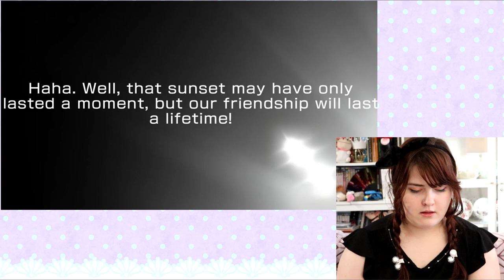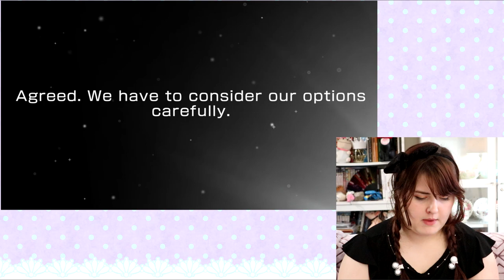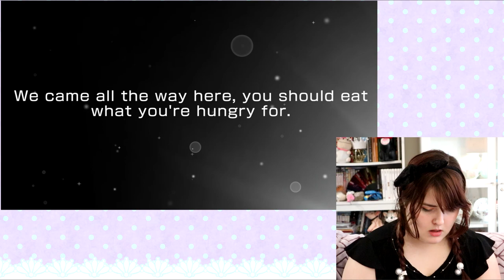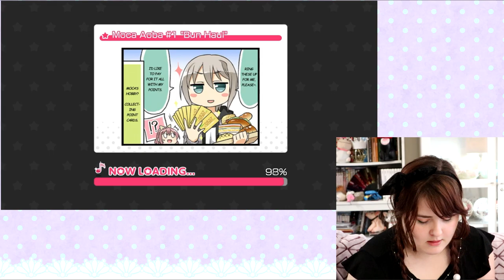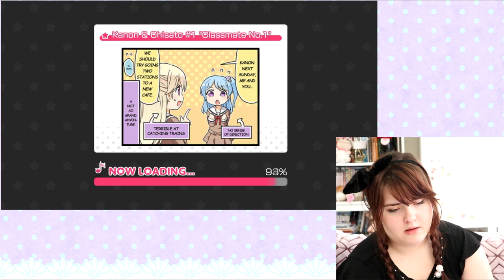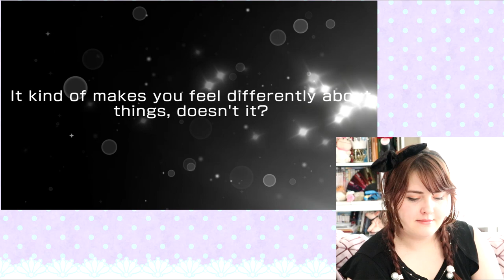✨ Bandori ~ Dream Fest Eve Scout ~ 22k gems ✨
Hey everyone! Please let me know how you felt about this style of editing, with the facecam, for scouting videos. If you like it, I'll probably continue making scouting videos this way, but if not, then it was just a good experiment!

Next scouting video for BanG! Dream will be for the June Bride event Eve, like I mentioned. I'll be saving up more stars until then. Wish me luck!